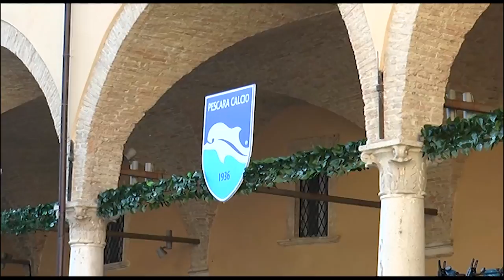Spadafora: “Stop al calcio se Cts non valida il protocollo Figc”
Se il protocollo per la sicurezza della Federcalcio non supera l’esame del comitato tecnico scientifico il Governo decreterà lo stop dei campionati. Lo ha affermato stamani il ministro dello sport Spadafora